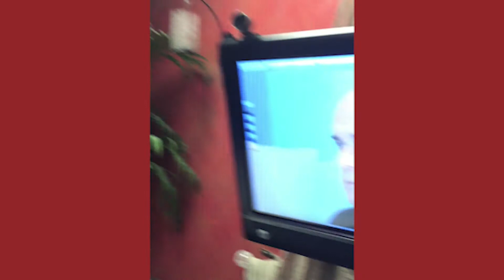Patient Testimonial - Meet Gary - Blepharoplasty (Eyelid Surgery)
Video Transcription:
- [Gary] I'm like the happiest guy in the world right now.

- [Dr. Vanek] Oh yeah?

- [Gary] Oh, absolutely, yeah.

- [Dr. Vanek] I'm gonna show them a little picture of you from just a couple weeks ago.

- [Gary] Okay.

- [Dr. Vanek] Now, how far out are you from your surgery?

- [Gary] Almost two months, about eight weeks or so.

- [Dr. Vanek] So what did we do?

- [Gary] We did the, if I could pronounce it correctly, lower blepharoplasty--

- [Dr. Vanek] Yep.

- [Gary] Did I do that right?

- [Dr. Vanek] That's correct. Blepharoplasty and canthopexy.

- [Gary] Okay, and canthopexy on the sides and the corners of the eye.

- [Dr. Vanek] Yeah.

- [Gary] And it's like night and day.

- [Dr. Vanek] Yeah.

- [Gary] Yeah. And I've had a lot of people comment on it, and I feel, I'm not saying I feel younger--

- [Dr. Vanek] Yeah.

- [Gary] I feel better about myself.

- [Dr. Vanek] Good.

- [Gary] I feel refreshed. Confidence, is that, maybe--

- [Dr. Vanek] That's the word.

- [Gary] Yeah.

- [Dr. Vanek] That's what I thought we talked about.

- [Gary] Yeah.

- [Dr. Vanek] Is that you were feeling tired. You felt like things were a little more droopy, that you weren't the energy you normally have. Those are the kinds of things people articulate.

- [Gary] Yeah.

- [Dr. Vanek] How much pain did you have during your surgery or after or any part of it?

- [Gary] Well, zero during surgery. After surgery, not really pain or anything. A little tightness, a little pinching and so forth for maybe two days, three days. Once the sutures came out and I did the exercises and used the creams, there was really no pain at all.

- [Dr. Vanek] That's great.